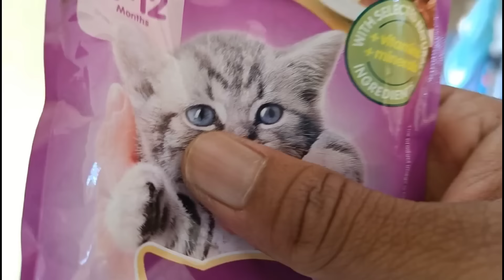Unplanned Family Joy: Business Boundaries 🤗 Kisi Ka Nuksan Karna Achi Baat Nahi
No Time Table Enjoying with family 🤗Kisi k buisness Me Haat Daal Nahi Khanek